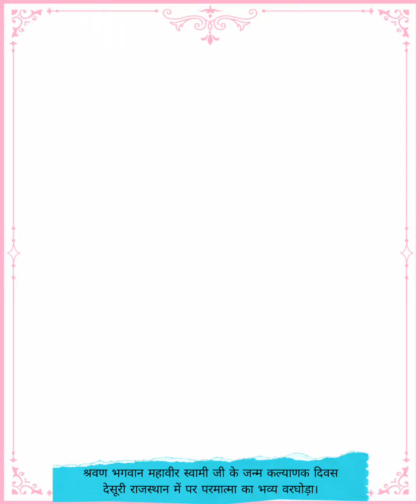श्रवण भगवान महावीर स्वामी जी के जन्म कल्याणक दिवस देसूरी राजस्थान में पर परमात्मा का भव्य वरघोड़ा।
श्रवण भगवान महावीर स्वामी जी के जन्म कल्याणक दिवस
देसूरी राजस्थान में पर परमात्मा का भव्य वरघोड़ा।